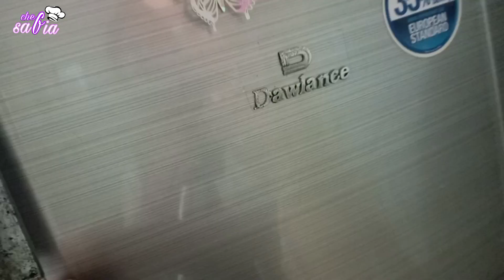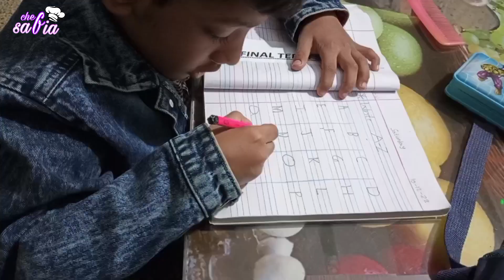Chicken veg pulao lunch box | busy routine vlog 23 by Safia's recepies